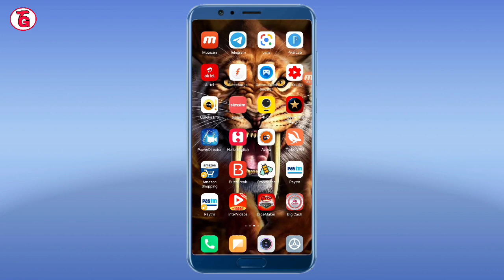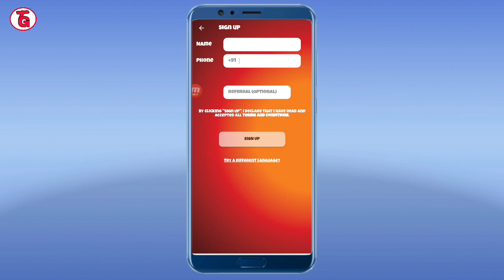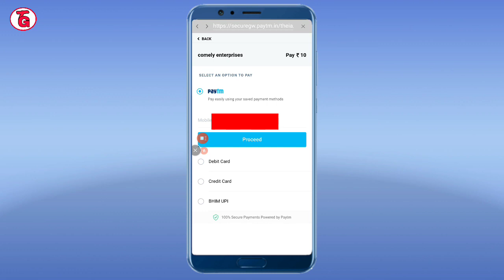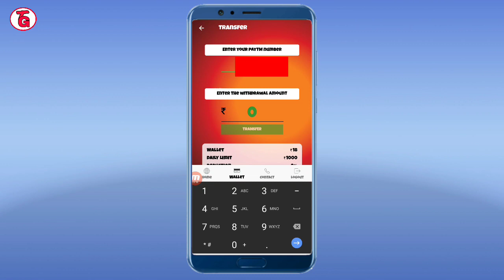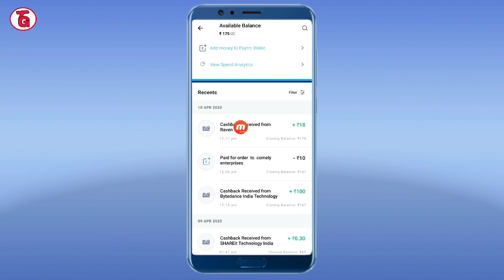Dice maker 1nuber ₹8 & 10 number ₹80 install redeem | dice maker trick | dice maker payment proof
√refer code:-986OSXW3K5

                        🙏Content cover🙏